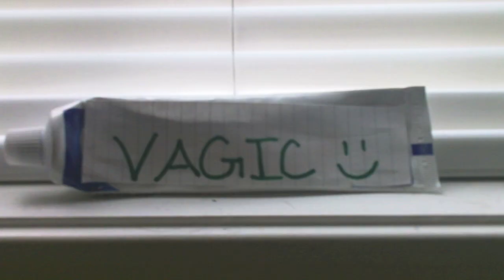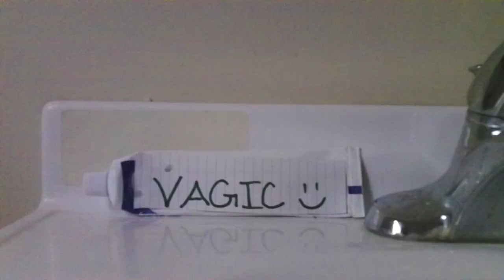Your Friendly Asshole 4 - Vagic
This is a little commercial I wanted to throw together just to try something out of the ordinary compared to what I usually do! Anyways I hope you guys enjoy and share! Also my boy Clay making a guest appearance in this!